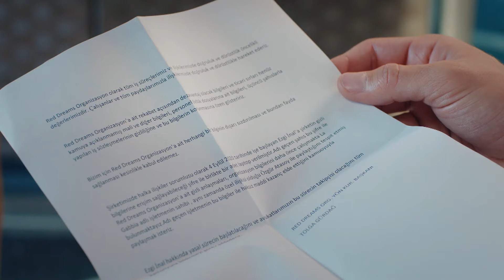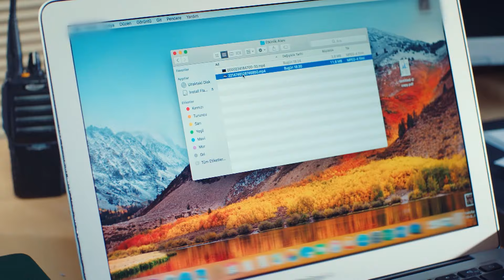Dikkat! Mutfakta Aşk Kokusu Var - Bay Yanlış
Özgür ve Ezgi beraber romantik bir yemek hazırladı. İÇİNE SEVGİMİ KATTIM

Oyuncular:
Can Yaman
Özge Gürel
Fatma Toptaş
Gürgen Öz
Cemre Gümeli
Serkay Tütüncü

YAPIM: GOLD FİLM
HİKAYE - SENARYO: ASLI ZENGİN- BANU ZENGİN TAK
YÖNETMEN: DENİZ YORULMAZER
YAPIMCI: FARUK TURGUT
GENEL KOORDİNATÖR: AHSEN TÜZÜN BALTEPE
TÜR: ROMANTİK KOMEDİ